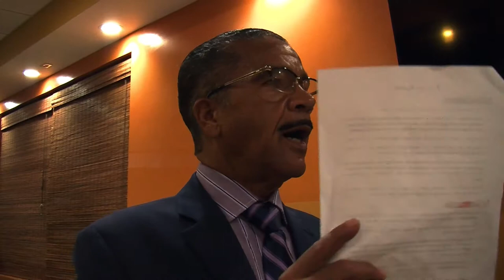Latino Women's Association Candidates Forum 10-24-17